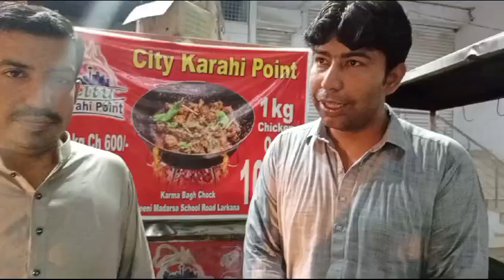let's eat out at city karahi point Larkana مزيدار ڪڙاھي واھ واھ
eat out
karahi
Karahi Point Larkana
city Karahi Point Larkana
cheap and delicious karahi
Larkana's best karahi spot
cheap Price
nice quality
lowest price in the town
sab se saste rate me
behtreen karahi
Larkana ki behtreen karahi spot
Maza agaya
zabardast karahi wow
Miskeen Arbab magsi owner
very nice man
sab se Kam rate per behtreen karahi
must visit
lajawab
behtreen karahi
khana khazana
Khao peeo